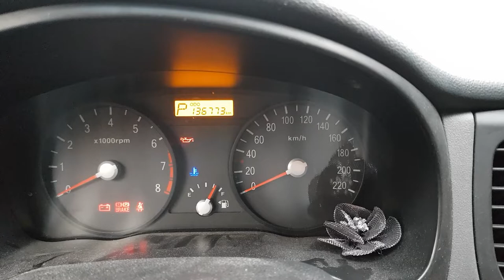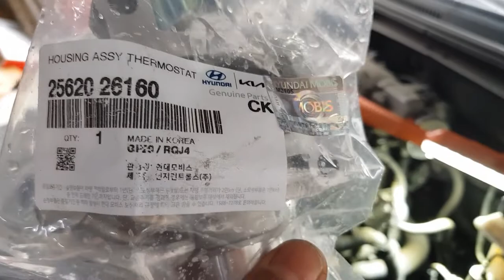뉴프라이드 엔진과열 냉각수누수 #20220615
부동액누수(약간 한약냄새가 납니다)
냉각수(부동액) 많이 누수되어 없어지면
히터,에어컨 작동 안됩니다.참고 하세요